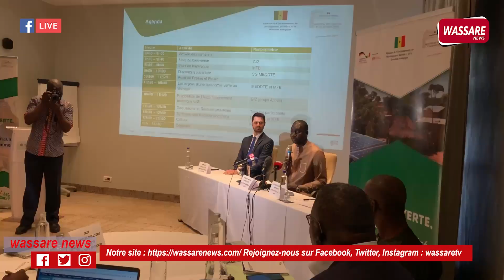TAXONOMIE VERTE: Le Sénégal veut une meilleure appropriation des acteurs impliqués dans le domaine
Bienvenue sur notre chaîne YouTube dédiée à l'information générale au Sénégal et à l'international! Nous sommes une source d'information fiable et professionnelle pour tous ceux qui cherchent à rester informés sur les dernières actualités et événements dans notre pays et dans le monde entier.

Nous traitons une grande variété de sujets, de la politique à la culture, en passant par les sports, l'économie et les questions sociales. Nous sommes également fiers de fournir un contenu de qualité pour notre public, avec des images et des vidéos de qualité supérieure pour illustrer nos rapports et analyses. Nous avons à cœur de garantir que nos informations soient précises et à jour, pour que vous puissiez faire confiance à nos sources.

Nous espérons que notre chaîne sera une source d'information essentielle pour vous.